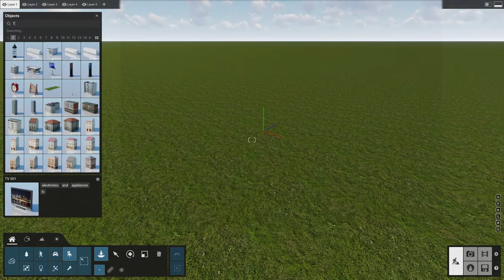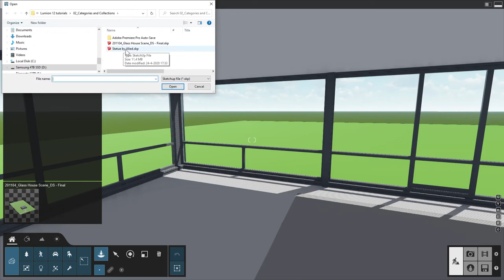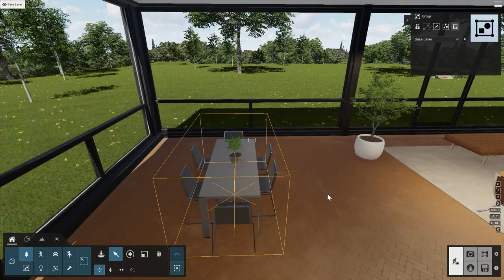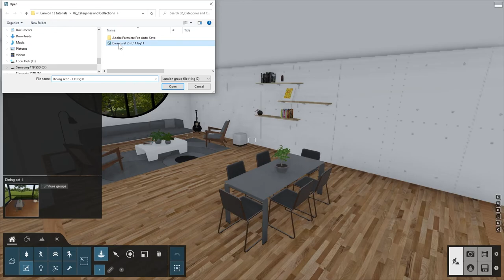Tutorial Lumion 12: construir escenas con categorías y colecciones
En este tutorial, descubrirás cómo estas nuevas características de Lumion 12 mejoran la experiencia de creación de escenas, ayudándote a ahorrar tiempo mientras creas resultados increíbles.